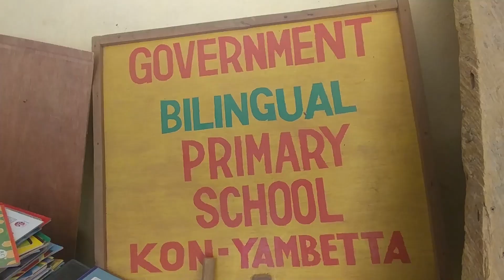Shumas rescues goverment primary school Kon Yambeta.